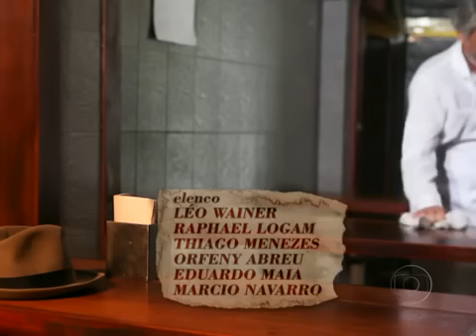Globo Esporte - História do Futebol Carioca - Primeiro título do Vasco em 1923 - 03/01/12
Vascaínos causam uma revolução no futebol carioca e, além de aceitar negros no time, passam a pagá-los para jogar pelo clube.